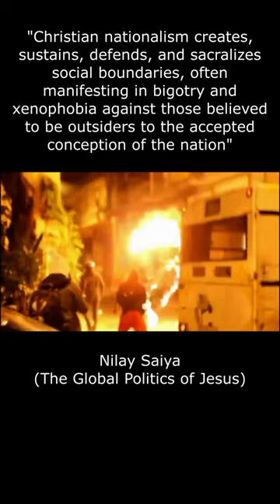The kingdom of God during a time of global upheaval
A promo for the book Jesus and the Powers.